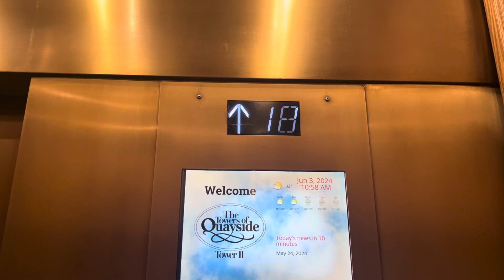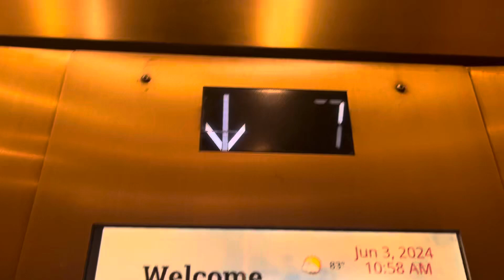Westinghouse/ThyssenKrupp Traction Elevators in Miami, FL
TKE

TECH SPECS
Brand: Westinghouse
Modernized By: ThyssenKrupp
Model: TAC32T
Fixtures: MAD Touch-To-Go (MAD BS Moon)
Indicator: MAD Segmented PI
Lanterns: ??
Drive: Traction
Speed: 350 FPM
Floors Served: 20
Year Installed: 1981
Year Modernized: ??